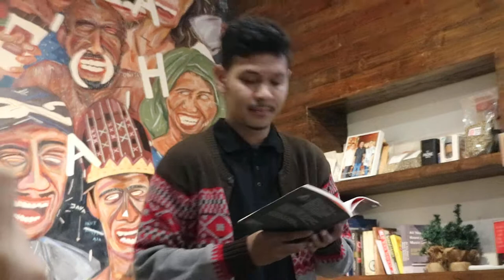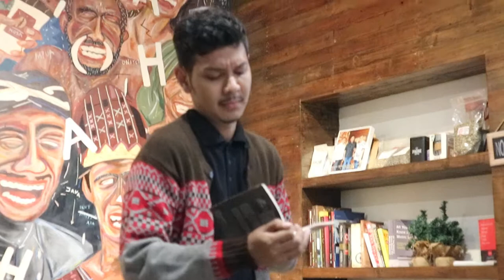(Malam Puisi Jakarta) Nurkholis Makki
Pembacaan Puisi oleh Nurkholis Makki di Malam Puisi Jakarta 28 Oktober 2017, di Nusa Kopi, Jakarta Selatan